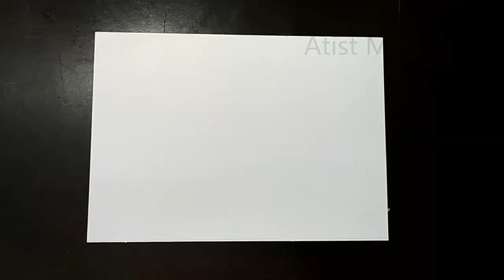పెన్సిల్ షేడింగ్ డ్రాయింగ్ ఎలా చెయ్యాలి/How to Pencil Shade/Telugu Drawing Tutorials/Artist Mayaraju